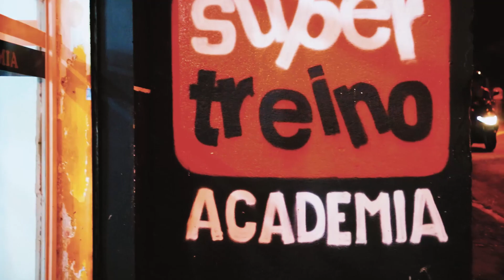EM BUSCA DO PATROCINADO | VOCÊ NO TIME DA ABETV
Ei, você que está aí, do outro lado da tela... já pensou/sonhou em estar aqui, junto com a ABE Tv?!
É, irmão! Agora chegou a sua hora! Ficou interessado ou interessada?
Vem um novo quadro da ABE Tv aÍ!
Então se liga: serão 5 treinos, em cada treino, o Toguro escolherá 2 atletas totalizando, assim, 10 pessoas.
Mas, apenas cinco dessas dez pessoas contarão com nosso apoio e patrocínio!
E não se esqueça: se for postar alguma foto, use a EMBUSCADOPATROCINADO.